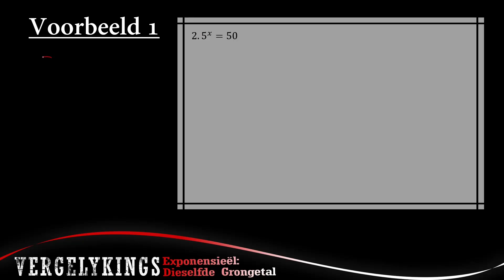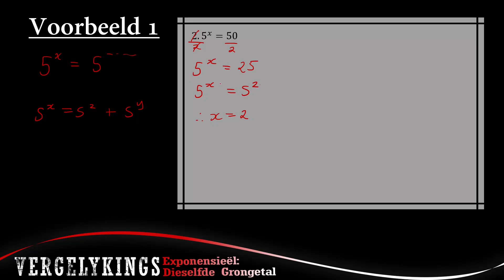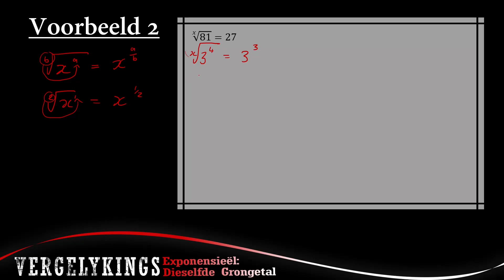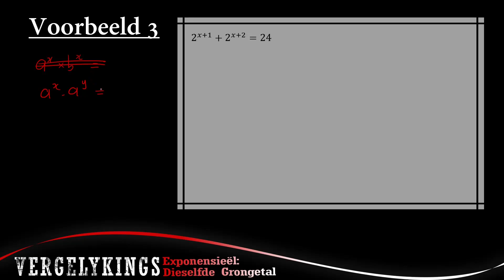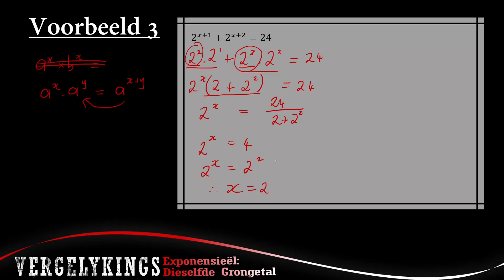2027 VERGELYKINGS Exponensieël Dieselfde Grongetal